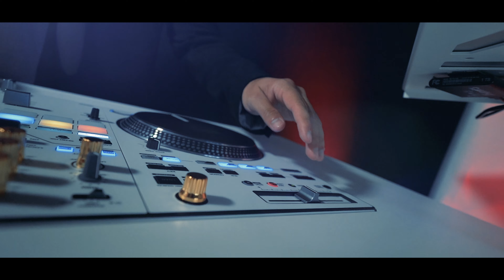Meet the DJ - George of Parisi Events (South Florida)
Meet DJ George!

DJ George talks about getting his start as a DJ and how his career has taken him to the middle of the ocean and back! You might have seen DJ George perform in places like Banko Cantina (West Palm Beach), Myers Lounge (West Palm Beach) or Grand Social (West Palm Beach). Now you can book him to play at your wedding or event!

Who are Parisi Events?

We are an elevated wedding, private event, and corporate event company located in Palm Beach, FL serving all of South Florida.

Our DJs are highly experienced professionals and our clients love us. But don't just take our word for it! Take a look at our customer reviews on Google, Yelp, The Knot, and Wedding Wire and you'll see why we're trusted by companies like the Miami Dolphins, American Heart Association, and Athleta.

From DJs to photo booths to backlighting and more, we can provide all the entertainment you need to have an unforgettable wedding!

Looking for the best DJ in South Florida for your wedding? Learn more about us and book with us over on our